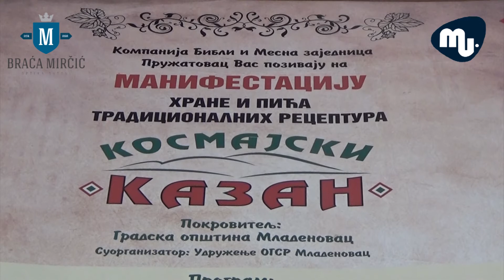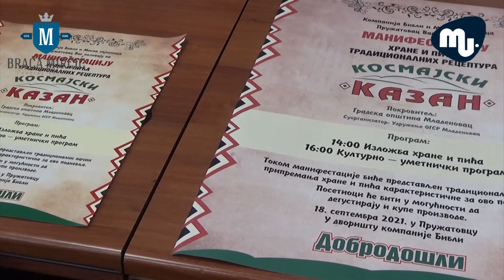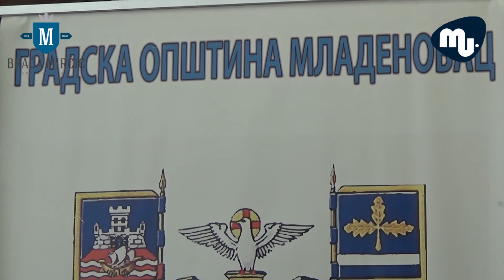Konferencija za medije povodom pružatovačkog Kosmajskog kazana